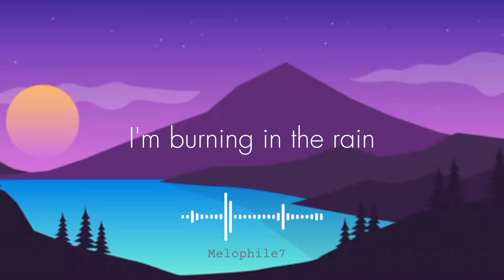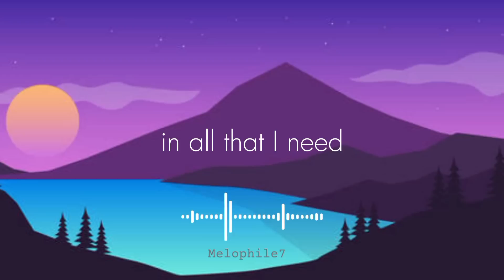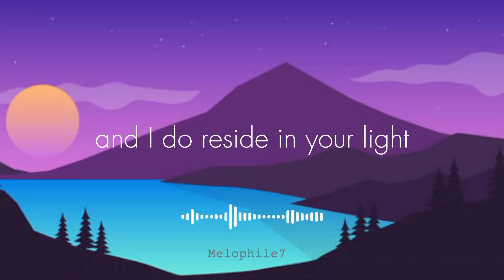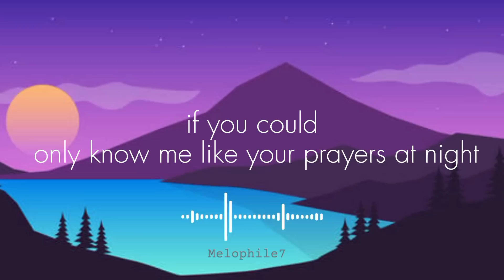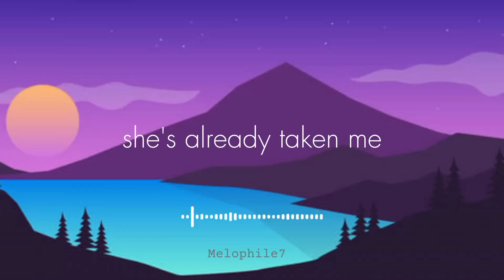THE DAY YOU SAID GOODNIGHT By HALE [Lyrics] | MELOPHILE7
The Day You Said Goodnight Lyrics | Melophile7

Take me as you are
Push me off the road
The sadness
I need this time to be with you
I'm freezing in the sun
I'm burning in the rain
The silence
I'm screaming, calling out your name
And I do reside in your light
Put out the fire with me and find
Yeah, you'll lose the side of your circles
That's what I'll do if we say goodbye
To be is all I gotta be
And all that I see
And all that I need this time
To me the life you gave me
The day you said goodnight
The calmness in your face
That I see through the night
The warmth of your light is pressing unto us
You didn't ask me why
I never would have known
Oblivion is falling down
If you could only know me like your prayers at night
Then everything between you and me will be alright
She's already taken
She's already taken
She's already taken me
She's already taken